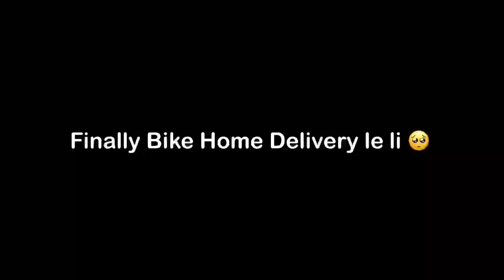Finally Ghar Pe Superbike Delivery ho gaya😍 Mom Got Emotional 🥺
For Businesses & Advertisement
My Vlogging Setup:-
ULANZI Tripod
ULANZI RGB LED
BOYA by-MM1
Rode VideoMic Me-L